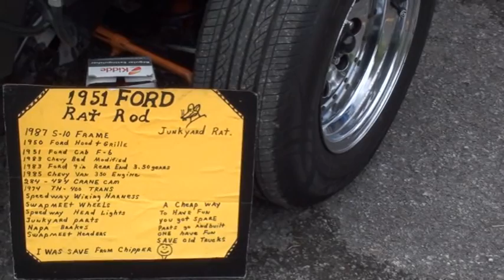2014 Salem Apple Butter Festival Car Show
October 5, 2014; Salem, WV; Apple Butter Festival Car Show on campus of Salem International University.